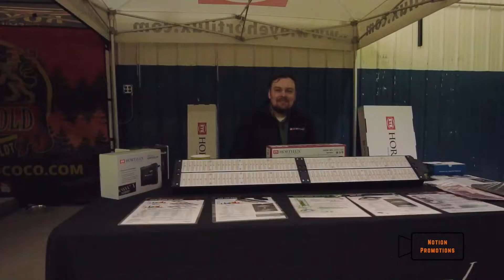Grow Green Car Meet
Were you there? Such a fun car meet!